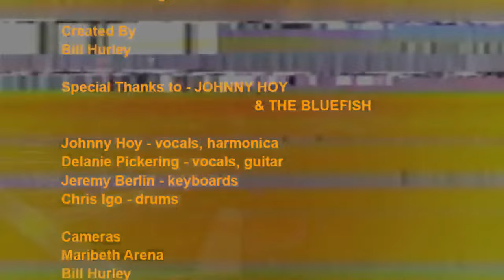JOHNNY HOY AND THE BLUEFISH - NIGHT 2 - LIVE at The Fallout Shelter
The legendary Johnny Hoy and The Bluefish are recording a LIVE Album Retrospective over two nights at The Fallout Shelter...this will be our 7th LIVE Album released from The Fallout Shelter and we couldn't be more STOKED!! Night 1 of a Two Night Retrospective look back at the long history of this magnificent New England Treasure!!!

"We’ve been playing music regionally, nationally, and internationally, including trips to Switzerland, Norway, and South Africa for over 30 years. Rooted deeply in the blues, we have a distinctive sound comprising rock n’ roll, New Orleans, some Country, funk: our own mix. The current iteration of the band includes Johnny Hoy, fisherman, stone mason, harp player, singer; the fiery 25 year old guitarist, Delanie Pickering. She is a double threat as a fantastic singer to complement Johnny’s great voice; Jeremy Berlin, keyboard, playing the bass with his left hand, and Cam Igo, 18 year old prodigy from the South Shore with a Big Beat"